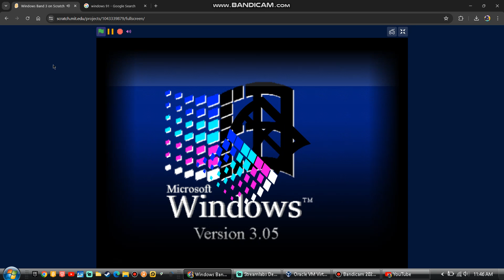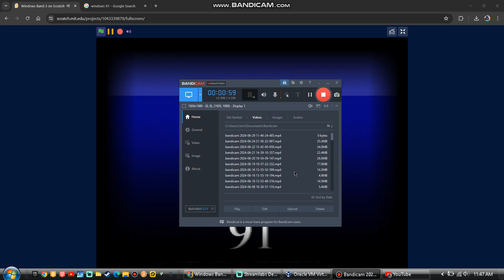Windows Band 3